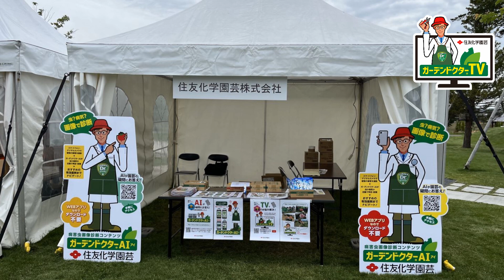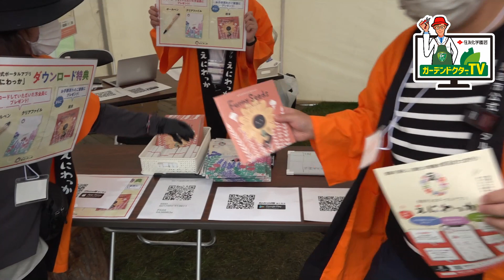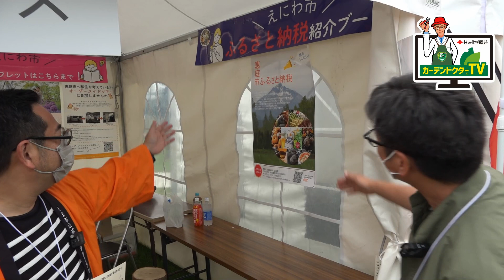「ガーデンフェスタ北海道2022」開催中（6/25～7/24）～ガーデンドクターお知らせ（２）